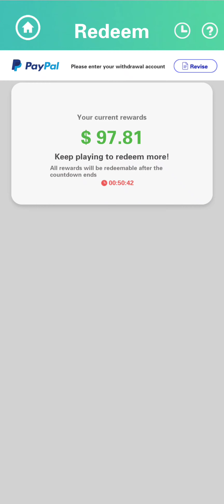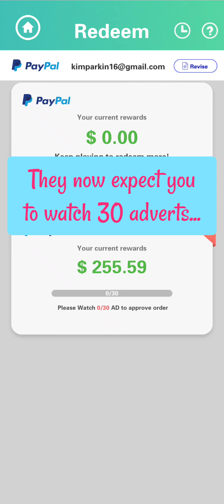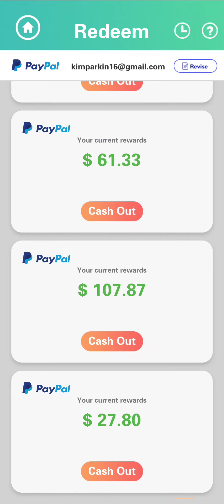Bingo Plumber - Link The Pipe (Early Access) Part One, claims you can win money 🤔 Real or fake? 🤔